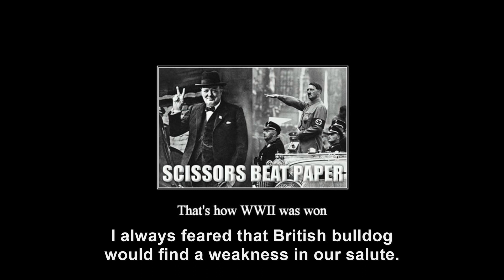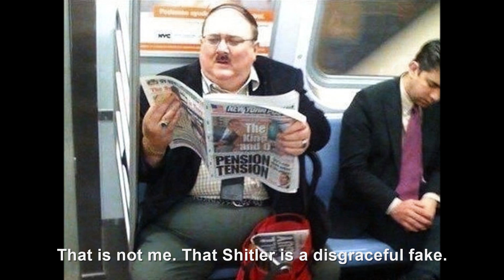Hitler looks at random pictures II